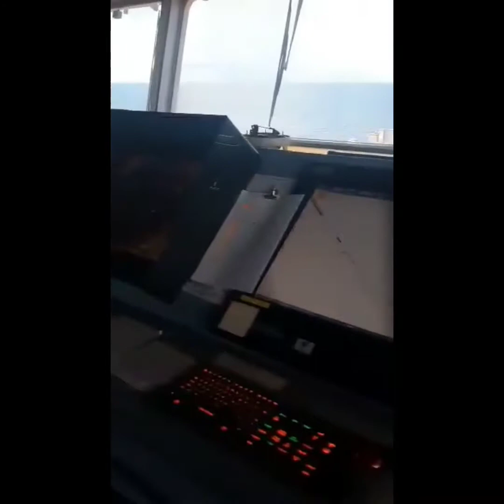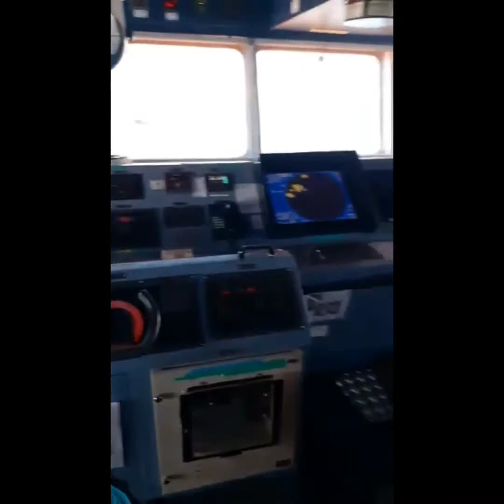M/V LA GUIMORAIS / BUHAY MARINO